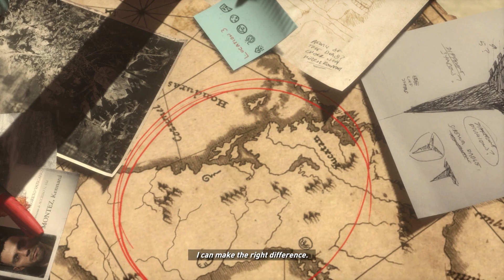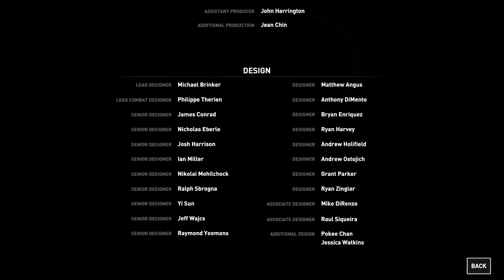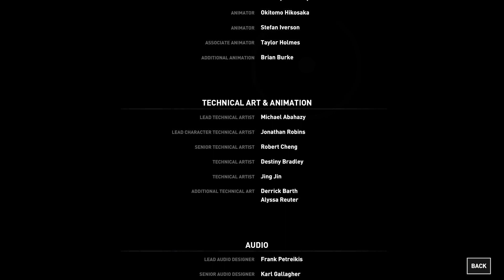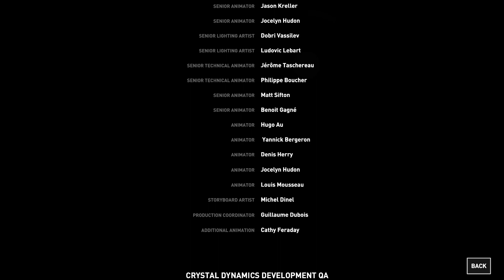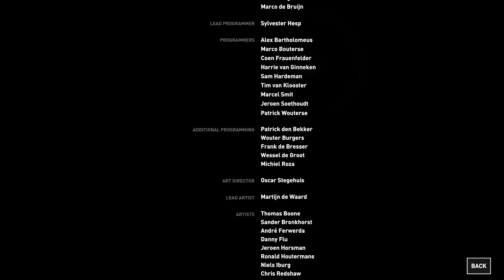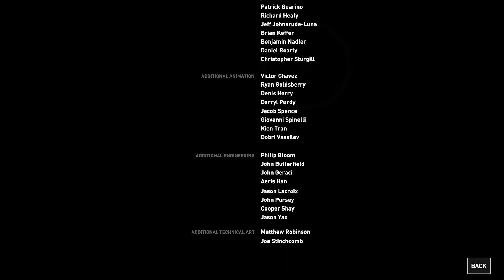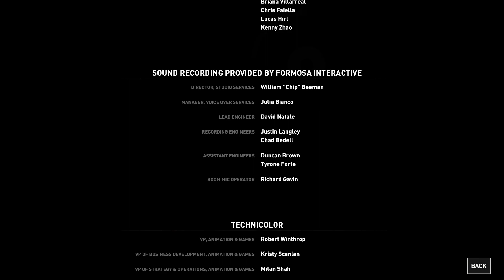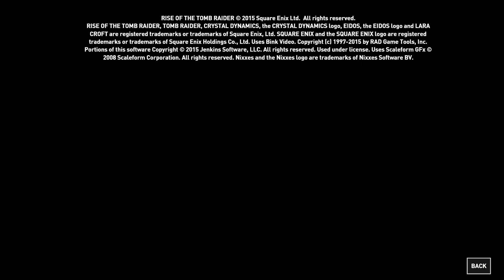Rise of the Tomb Raider #21: One Last Jank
Multi-hit combo of "is that supposed to happen?"